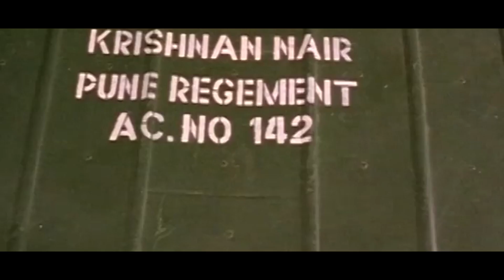శ్వేతా మీనన్ ని దొంగ చాటుగా చూస్తున్న శ్రీజిత్ | Maa Cinemalu